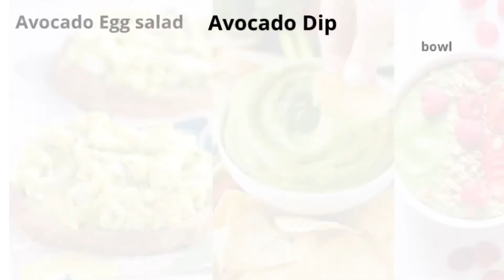Avocado Health Benefits | The Butter Fruit | Heart Healthy Omega | Dr. Zubeda Tumbi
Avocados are rich in phytosterols (Beta-sitosterol) that help in the reduction of LDL Cholesterol, boost immunity, good for Cancer, and HIV patients, aid in weight loss, and increase HDL levels. A good source of glutathione, a powerful antioxidant that acts on potentially carcinogenic compounds. It is rich in linoleic acid (omega-3) : 1078mg , alpha linolenic acid (omega-6 ): 62mg , total MUFA : 8710mg & total PUFA : 1141mg.

Urban Farmers : Avocados

For online or in-person consultation with Dr. Zubeda Tumbi (Ph.D. Clinical Nutrition)